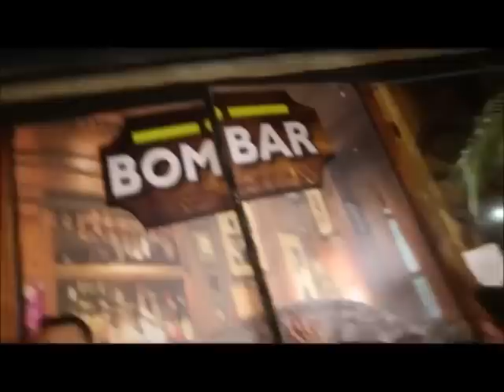TEASER PROGRAMA "PIMENTA.COM"- VJ Mileine Aliaga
Gravação em estúdio e matérias externas.
Produtora Animation.